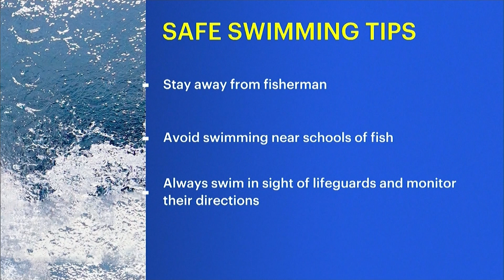Officials: Man possibly bitten by shark at Jones Beach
State park officials say they learned about the potential shark bite Friday, but say the beach was never closed.